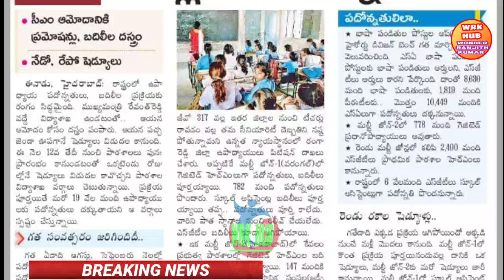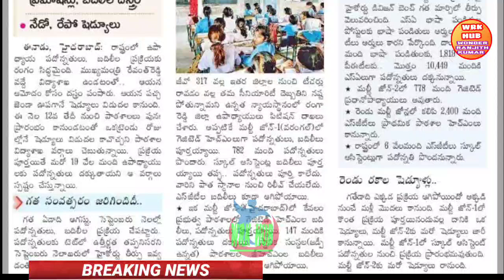7 June 2024/ఉద్యోగులకు భారీ వార్త/కీలక సర్కులర్ విడుదల/CRUCIAL ORDERS RELEASED TO EMPLOYEES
7 June 2024/ఉద్యోగులకు భారీ వార్త/కీలక సర్కులర్ విడుదల/CRUCIAL ORDERS RELEASED TO EMPLOYEES